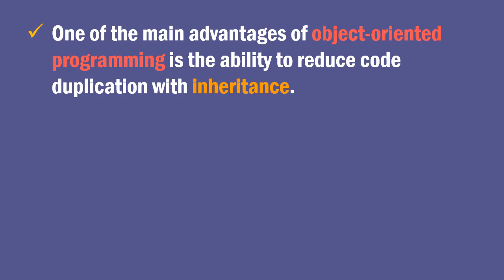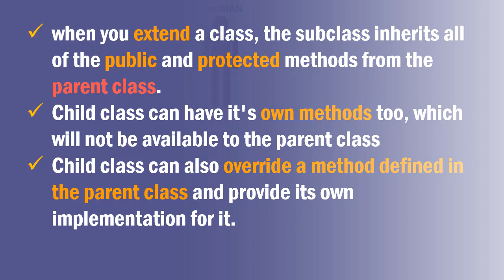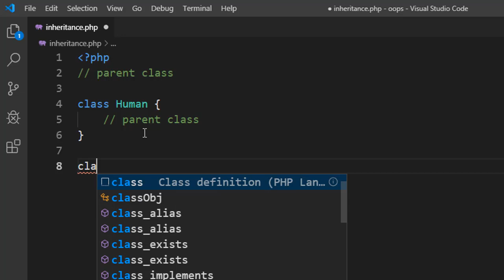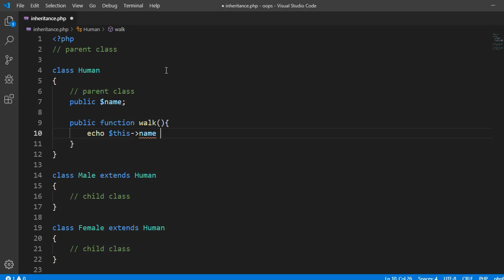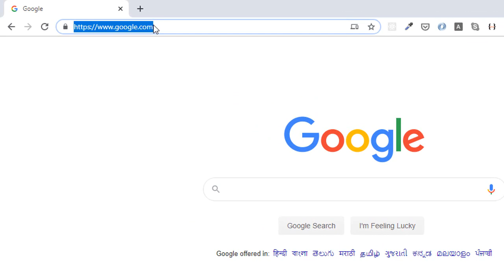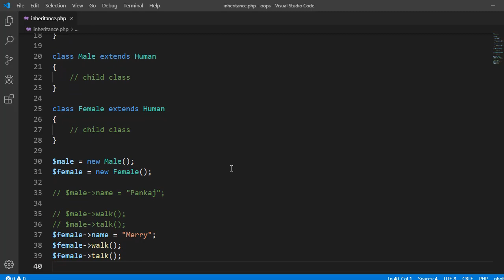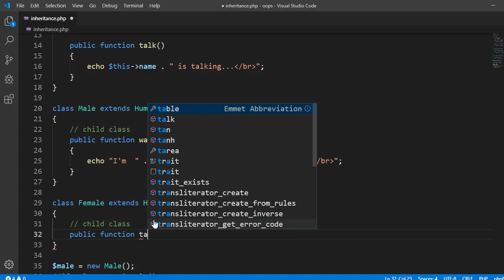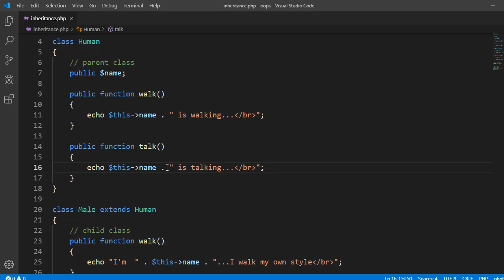Inheritance in object-oriented PHP (Hindi)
Hello Friends, In this tutorial, you will learn about inheritance in PHP. In PHP Inheritance allows a class to reuse properties and methods defined in an existing class by inheriting it. We will cover all the concepts of inheritance with examples in this tutorial.